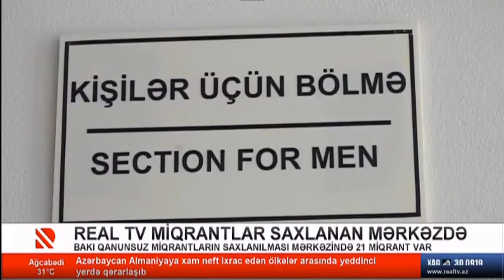Bakı şəhər Qanunsuz Miqrantların Saxlanılması Mərkəzindən süjet.RealTV